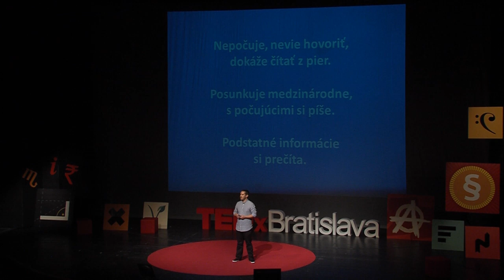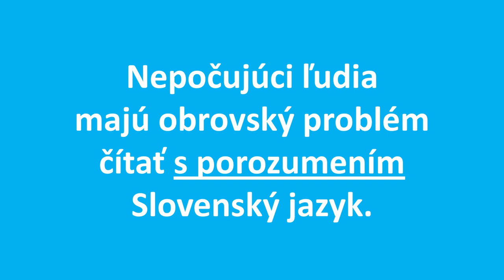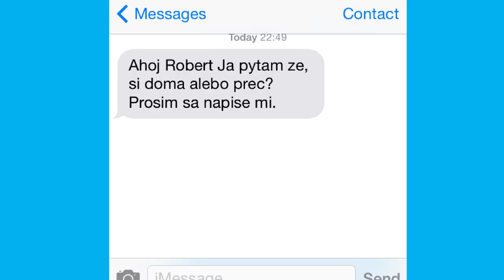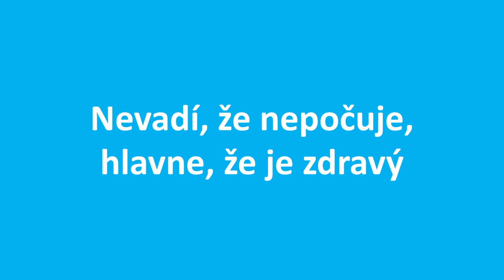Nepočujúci s veľkým N/Deaf with a capital D | Robert Sarina | TEDxBratislava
This talk was given at a local TEDx event, produced independently of the TED Conferences. Robert Sarina talks about the community of hearing impaired people and explains that the problems they meet are actually different from what we think they are.

Róbert Šarina sa narodil ako počujúci člen komunity nepočujúcich. Má 30 rokov, vyštudoval špeciálnu pedagogiku a profesne sa venuje tlmočeniu Slovenského posunkového jazyka. Relaxuje pri varení a spolu s nepočujúcim bratom podniká v projekte Deaf Kebab.

Róbert Šarina was born as the only non-deaf member of his family. He is 30 years old, he studied disability education and he is a professional sign language interpreter. He is a hobby chef and he runs the Deaf Kebab business project together with his deaf brother.